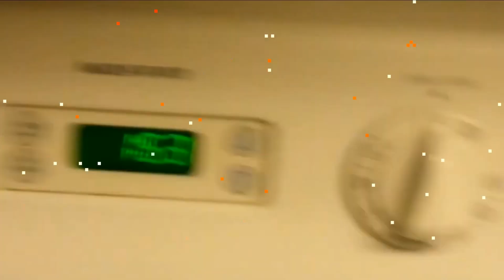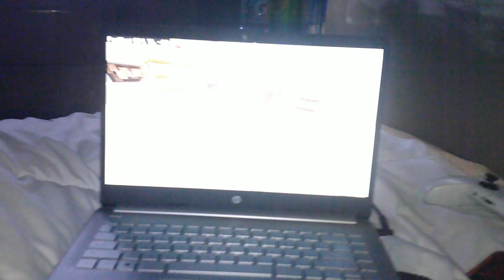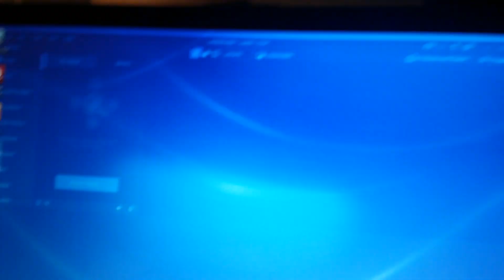day 564 That Fit Tho!!